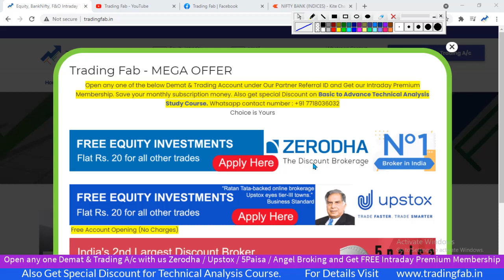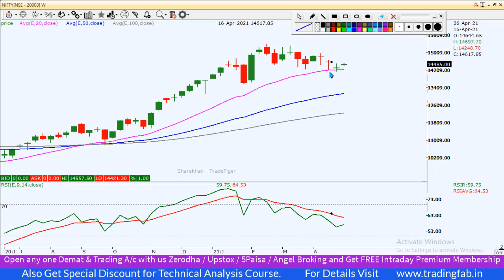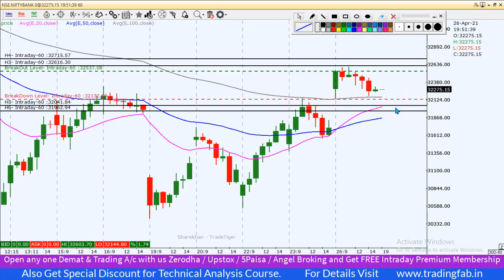Nifty & Banknifty Intraday Trading Levels 27 04 21 | Upward to Sideways Pattern | 20WEMA Support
nifty 50
sgx nifty
nifty today
nse nifty
sgx nifty live
nifty live
nifty 50 share price
nifty index
nifty chart
nifty future
nifty analysis
nifty meaning
nifty graph
5paisa account opening
Upward to Sideways Pattern
20WEMA Support